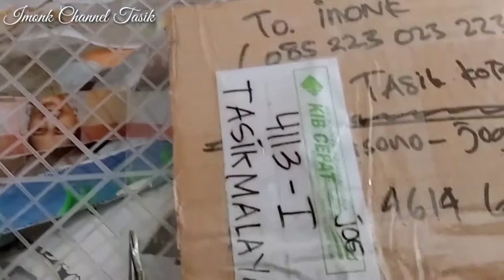Unboxing Varanus Doreanus Sorong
Assalamu'allaikum sobat imonk,,,
Video kali ini sy kedapatan paket dari Jogja yg isinya Varanus Doreanus,jdi sekalian Unboxing aja.
Simak ya sob...
WASSALAM...